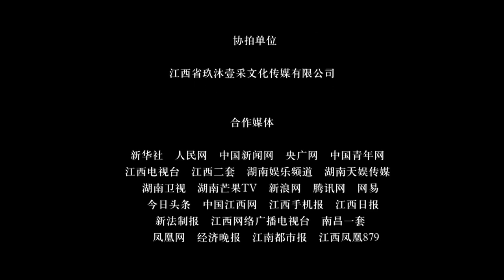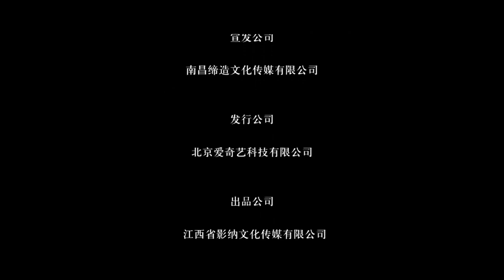【VN SUB】《海昏侯传奇之猎天》/ TRUYỀN KỲ ĐẾ VƯƠNG 拔剑未央宫 血溅长安城！（张子俊）【电视电影 Movie Series】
内容简介：
从刘贺入主未央宫到被废黜此段为时间背景，以不割裂地取“登位之谜”和“不杀之谜”为主要情节，联系“身世之谜”讲故事。做到前可溯源，后藏暗局的丰富载体。“群雄猎天，苍昊川泉”，抒写了一段西汉中期，帝王权臣之间的传奇故事。